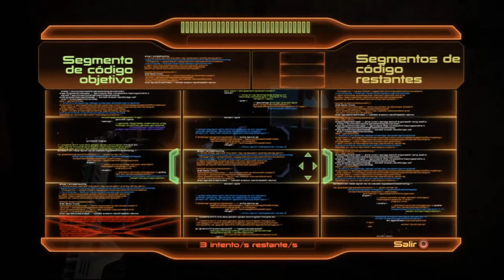Mass Effect 2 | Episodio 38: Abandonando Tuchanka (el mejor planeta de la galaxia)